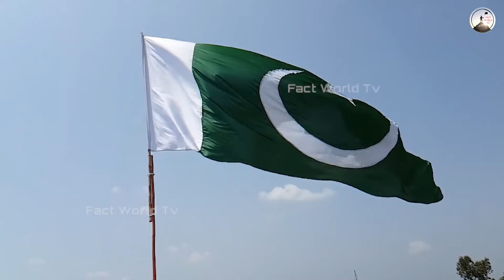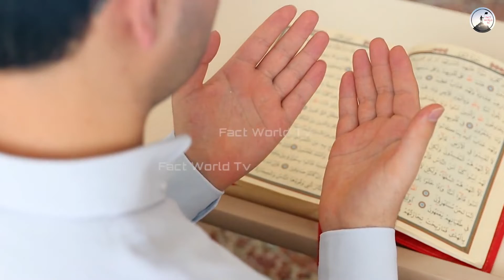पाकिस्तान बन चुका है हिंदुओं के लिए नरगिस्तान | Real face of Pakistan |Reality of Pakistan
दोस्तों जिस मूल का आधार सिर्फ एक धर्म पर टिका हो ,उस मुल्क में रहने वाले दूसरे धर्म के लोगों का होना ही गुनाह होता है ,हम बात कर रहे हैं पाकिस्तान की,, पाकिस्तान बन चुका है हिंदुओं के लिए नरगिस्तान ,आज हम आपको इस वीडियो के माध्यम से पाकिस्तान में रहने वाले हिंदुओं की दुर्दशा से वाकिफ कराने वाले हैं, जिस दिन से जमीन पर लकीर खींच कर मुल्क बना उस दिन के बाद से लोग अपने रंग के हिसाब से मुल्क चुनने लगे ,और खून की नदियों को पार करके अपने जमीन की तलाश की,, हम यह इसलिए कह रहे हैं कि शायद आप नहीं जानते कि पाकिस्तान के झंडे में जो सफेद रंग है वह पाकिस्तान में रह रहे गैर मुस्लिमों यानी हिंदू ईसाइयों आदि को दर्शाता है ,

Friends, whose origin is based on only one religion, it is a crime to have people of other religion living in that country, we are talking about Pakistan, Pakistan has become a desert for Hindus, today we will tell you about this Through the video, we are going to make you aware of the plight of the Hindus living in Pakistan, from the day the country became a country by drawing a line on the ground, since that day people started choosing the country according to their color, And crossed the rivers of blood and searched for our land, we are saying this because maybe you do not know that the white color in the flag of Pakistan represents non-Muslims i.e. Hindu Christians living in Pakistan, etc.